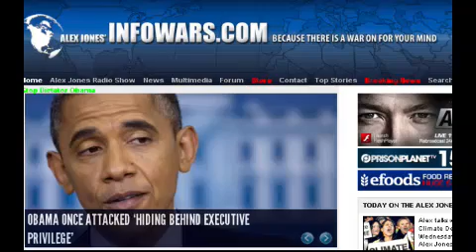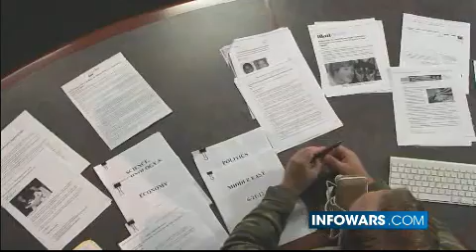2012-06-21 THE ALEX JONES SHOW PRISONPLANET TV.01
Alex talks with David Icke. David is a former BBC television sports presenter and spokesman for the Green Party. He is the author of 19 books, including Remember Who You Are: Remember 'Where' You Are and Where You 'Come' from, Human Race Get Off Your Knees: The Lion Sleeps No More and And the Truth Shall Set You Free: The 21st Century Edition. Alex also runs down Obama's claim of executive privilege for his crony, Eric Holder at the Justice Department, and other important and breaking news, including a racist campaign by the elite to divide and conquer.